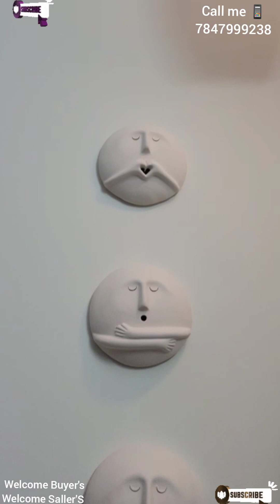Chance Chance Property For Sale in Bangalore L.R Bande MM Layout Price3,10crore